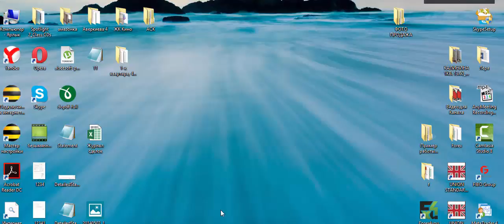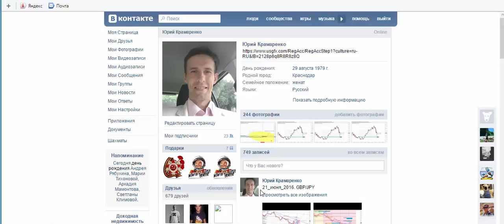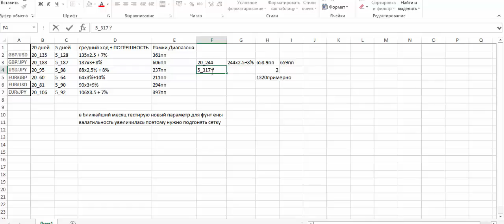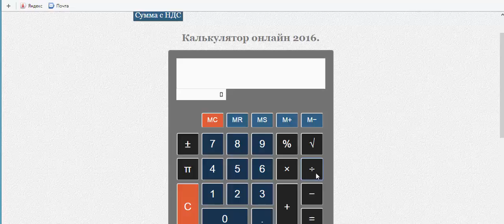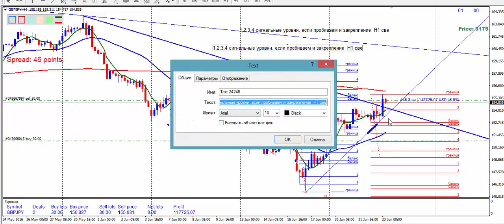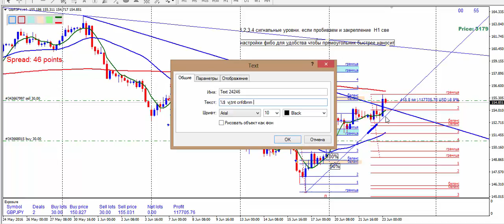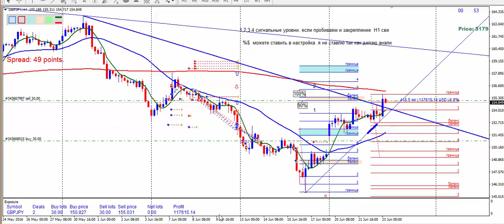23июня изменение настроек в ФИБО